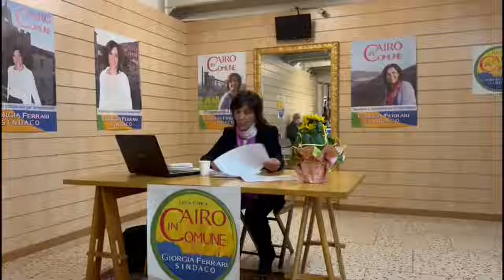Giorgia Ferrari (Cairo in Comune) sulla sua candidatura tra Pd e Italia Viva